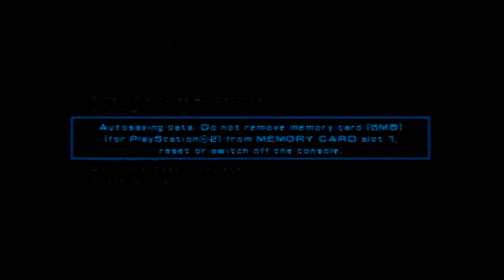Fire Warrior 02, Trench Warfare, A Bunch of Guys in a Room